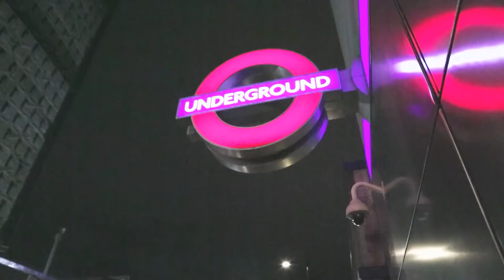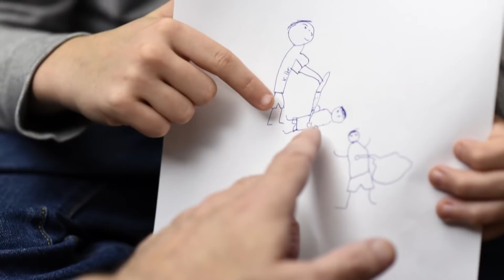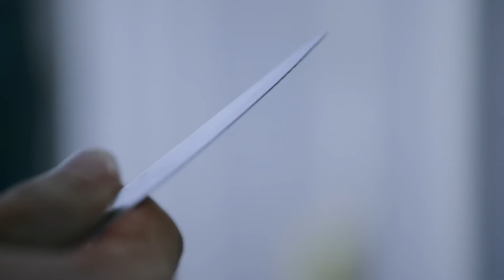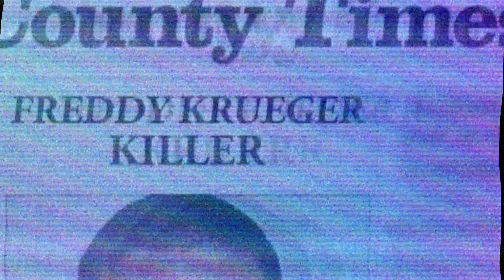Daniel Gonzalez | Copycat Killers | S1E08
In 2006, a young man down on his luck transformed into one of Hollywood's most terrifying killers - Freddy Krueger. A look at how and why he decided to mimic this fictional character.

Hollywood made them do it… This new series chronicles the real-life copy cat crimes and criminals inspired by blockbuster movies and TV series. The series features hits like Scream, Fatal Attraction, Natural Born Killers, Hannibal, Heathers and others where real life has imitated the silver screen. Each episode details the real life crime and its parallels to a Hollywood hit with dramatic recreations and insight from police detectives, psychologists, and other experts familiar with the case and film.